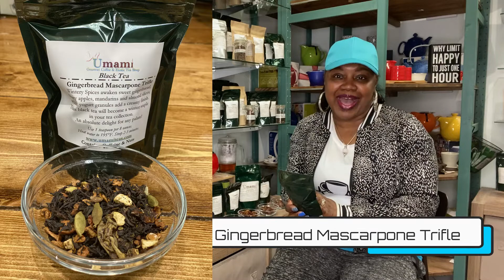Tea Time with Bree - Unboxing Umami's Winter Tea Box - Choosing The Best Winter Teas -umamitea.com 🍵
In this video, we will discuss Umami’s Winter tea box which features up to 8 ounces of popular black, green, fruit and herbal infusions that are perfect for tea time sipping on these cold winter days. Our teas may be ordered separately using the links listed, or you can enjoy various brews by ordering one or both of our winter tea boxes.  Umami Teas are delicious, high-quality exotic teas, specialty crafted with the finest ingredients.
Instagram:  UmamiTea, Brew & Sparkle
New Winter Picks Tea Sampler - January's Umami Tea Box